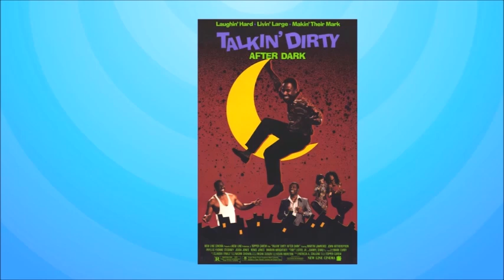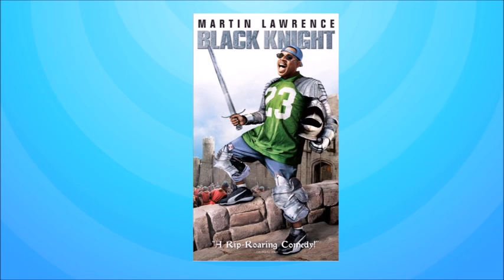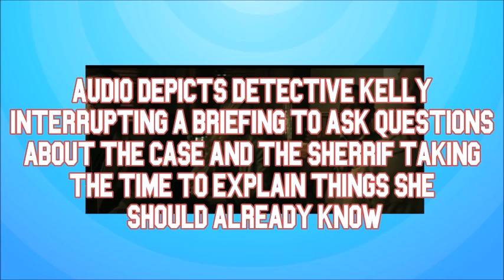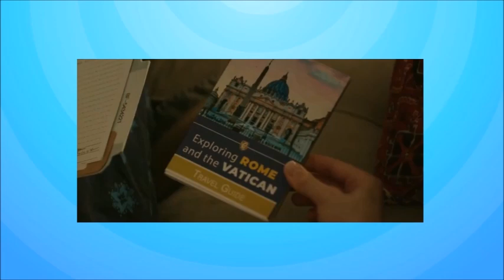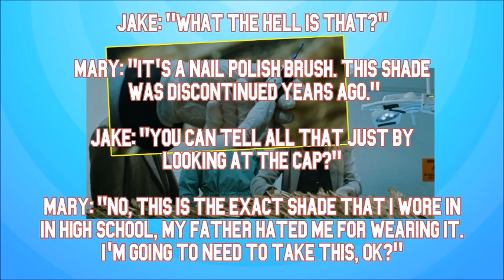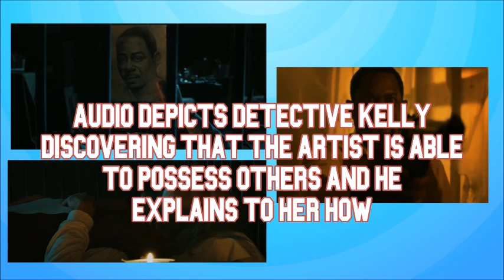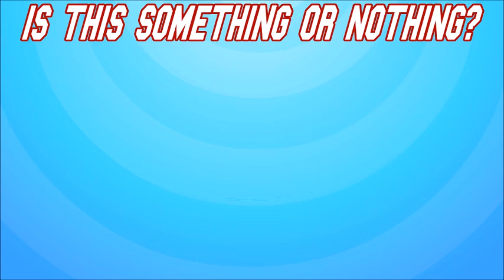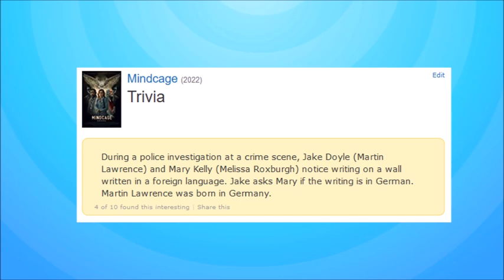Mindcage - Nothing Movies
It's basically The Silence of The Lambs with two key differences. One is that the imprisoned killer is an artist instead of a psychiatrist and two... well, you'll find out,

Intro: 0:00:00
Charity Spot: 0:42:40
Discussion part: 0:44:04